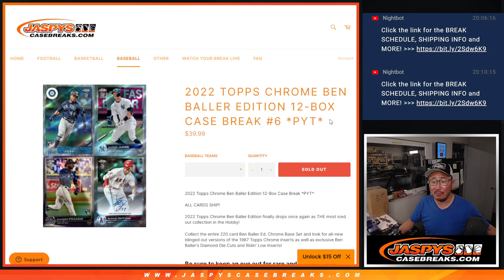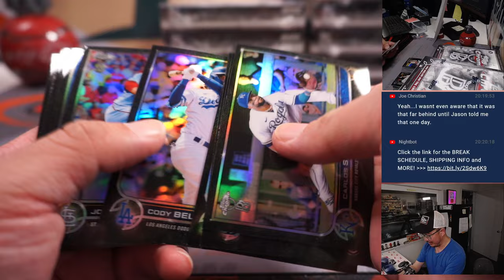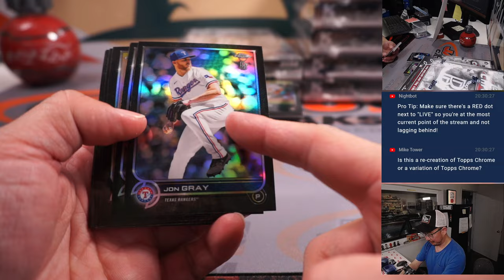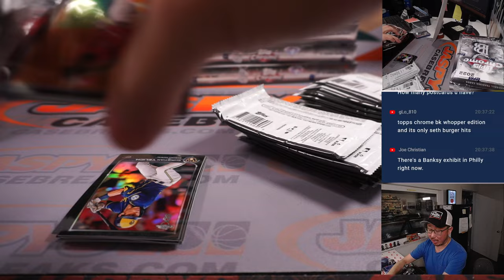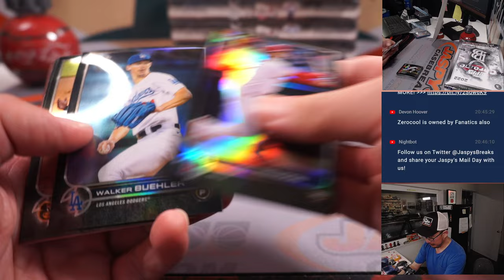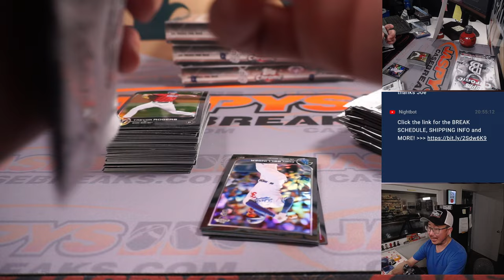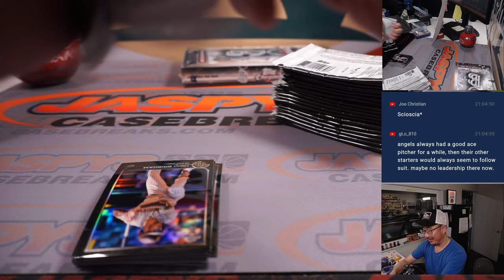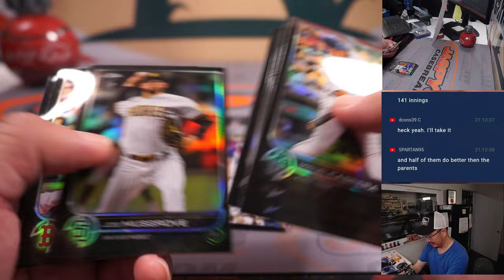M, 02.20.23 -- 2022 TOPPS CHROME BEN BALLER EDITION 12-BOX CASE BREAK #6 *PYT*